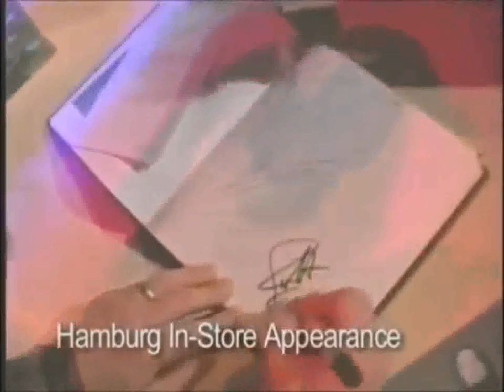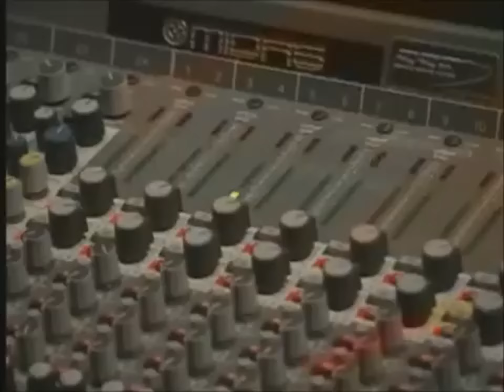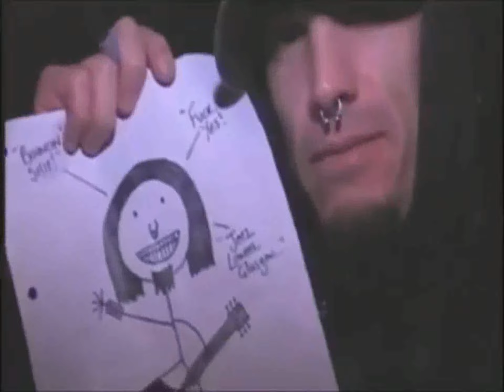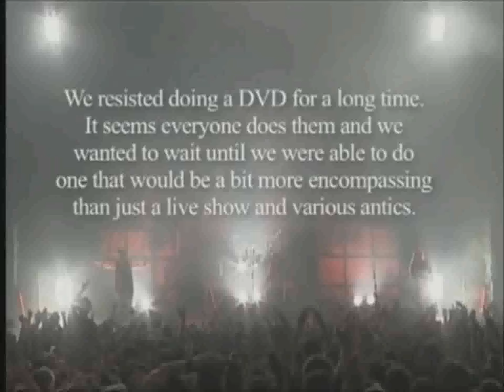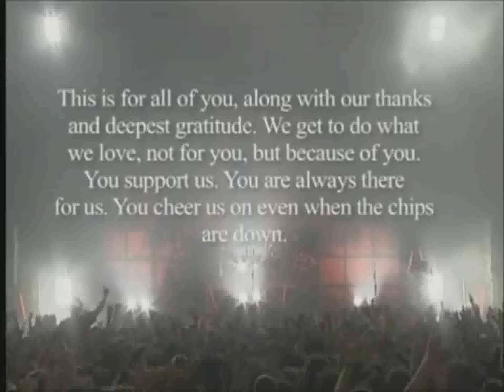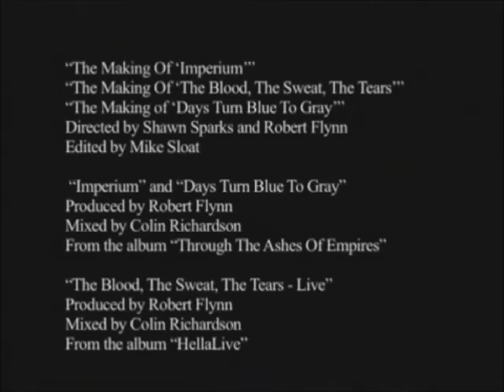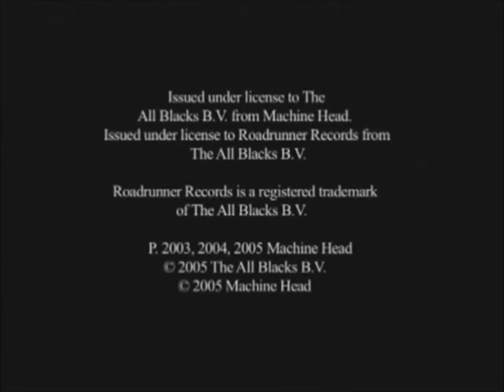MACHINE HEAD - DVD ELEGIES !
Imperium (Intro 2:17, 2:54)
Old (9:30)
Declaration (21:55)
Bulldozer (22:52)
Days turn Blue to Grey (27:18)
The Blood, The Sweat, The Tears (32:41)
Ten Ton Hammer (36:44)
The Burning Red (41:16)
In The Presence Of My Enemies (47:18)
Breasts/Boobs (54:35)
Take My Scars (55:27)
Descend The Shades of Night (1:01:14)
Davidian (1:08:06)
Block (1:22:42)